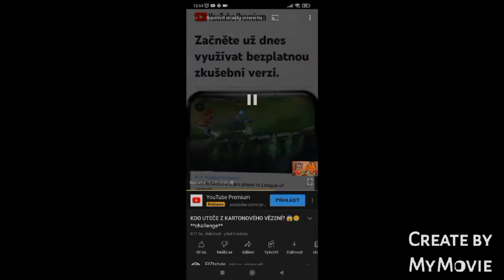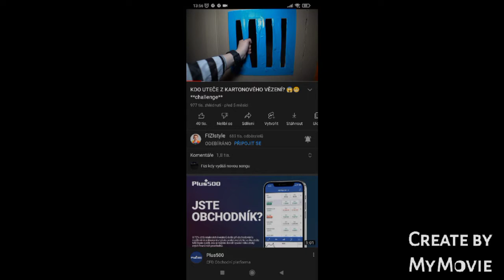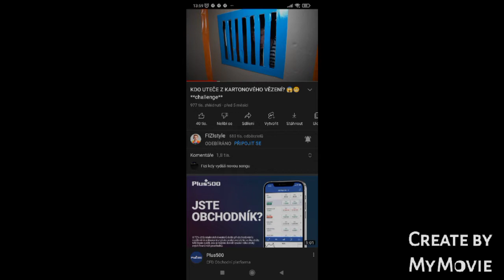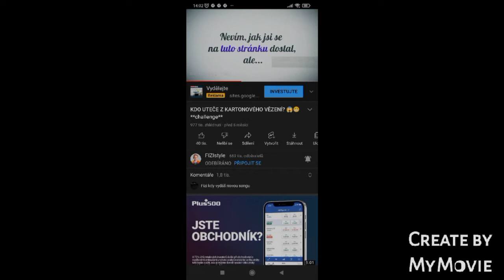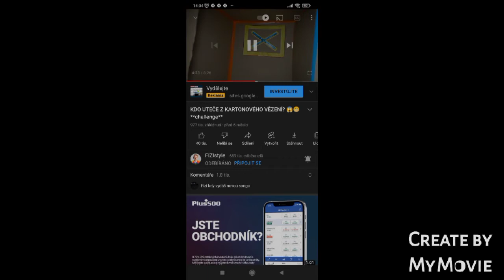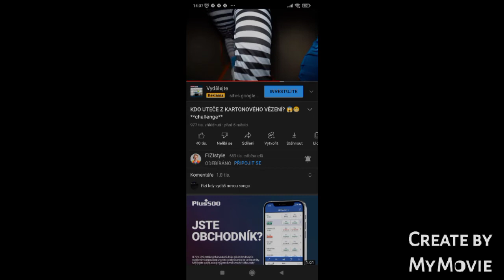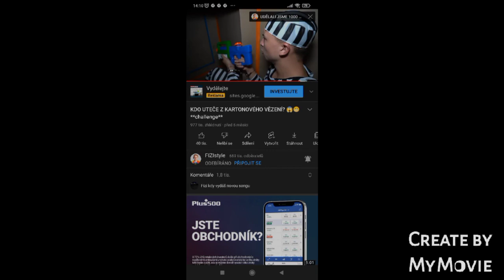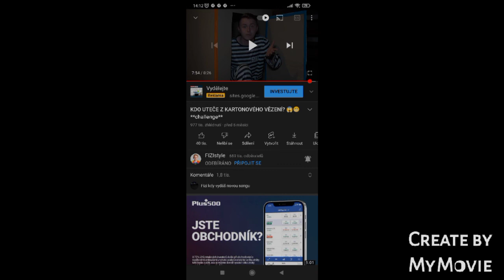to to je Kritika na Fiziho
snad se vám to bude líbit